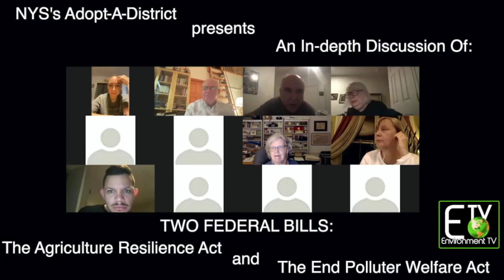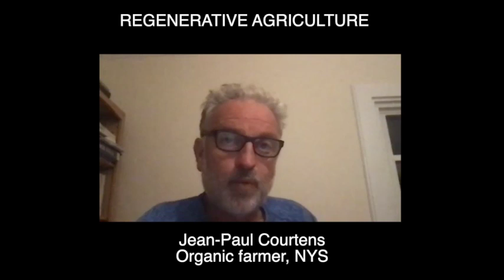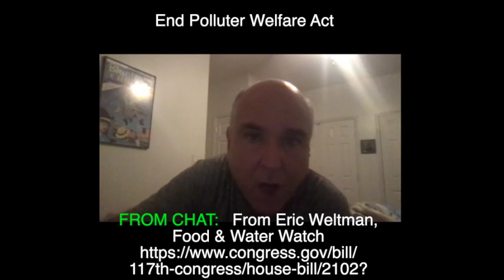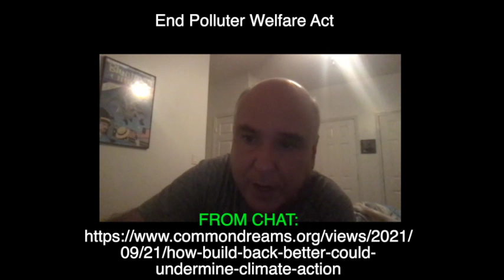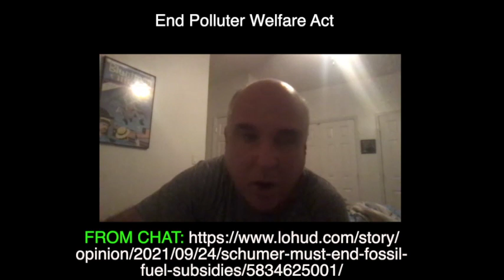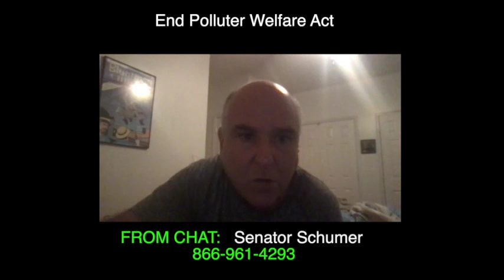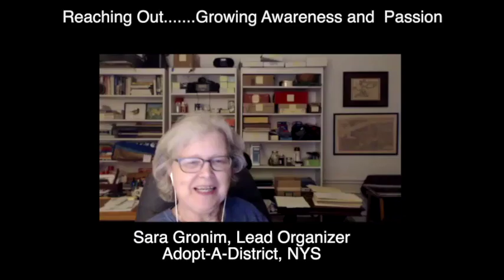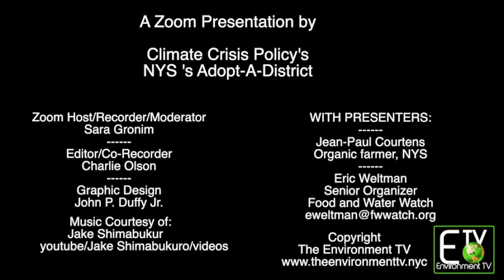END POLLUTER WELFARE and REGENERATIVE AGRICULTURE DISCUSSION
In this edited ZOOM event, two of the very important climate bills at the federal level are discussed by Organic farmer Jean-Paul Courtens and Senior organizer Eric Weltman of Food and Water Watch.  Sara Gronim, Lead Organizer for the NYS Adopt-A-Districts, hosts, moderates and records this session about the Agricultural Resilience Act and the End Polluter Welfare Act and questions and answers follow each presenter.

All info links are included throughput the video.

Edited by:
The Environment TV

LINKS:

Lead organizer
CCP AAD NYS (Climate Crisis Policy, Adopt-A-District)
TWO FEDERAL BILLS:
The Agriculture Resilience Act

The End Polluter Welfare Act
117th-congress/house-bill/2102?
Eric Weltman
Senior Organizer
Food and Water Watch (FWW)
A fact sheet on the End Polluter Welfare Act:
@/11/unbelievable-we-subsidize-the-very-fossil-fuels-that-are-ruining-our-planet/
email tool that you could incorporate into your campaigns.
Here's brief information on how the current infrastructure bill, the Build Back Better Act, still retains both subsidies for fossil fuels and money for “false solutions”: @/13/house-ways-means-committee-advances-egregious-fossil-fuel-subsidies/

FROM CHAT: @021/
09/21/how-build-back-better-could-
undermine-climate-action
FROM CHAT: @/
13/house-ways-means-committee-advances-
egregious-fossil-fuel-subsidies/
FROM CHAT: @
views/2021/09/21/how-build-back-
better-could-undermine-climate-action
FROM CHAT: @
2021/08/03/bipartisan-infrastructure-bill-
climate-subsidies-fossil-fuel/
FROM CHAT:  @
opinion/2021/09/24/schumer-must-end-fossil-
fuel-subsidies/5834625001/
FROM CHAT: @
2021/10/08/ny-activists-hold-die-in-in-brooklyn-to-
demand-bold-climate-action/
FROM CHAT: @
2021/10/08/ny-activists-hold-die-in-in-brooklyn-to-
demand-bold-climate-action/
FROM CHAT: @ney/
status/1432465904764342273